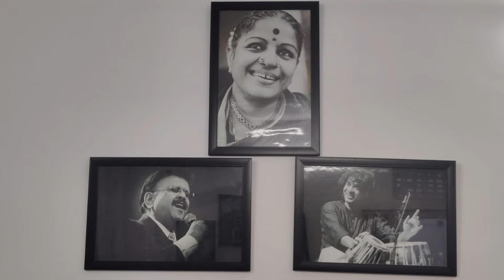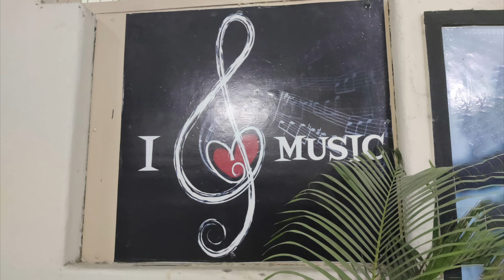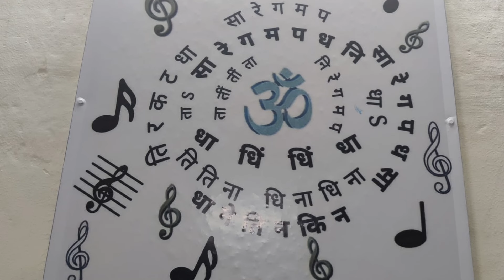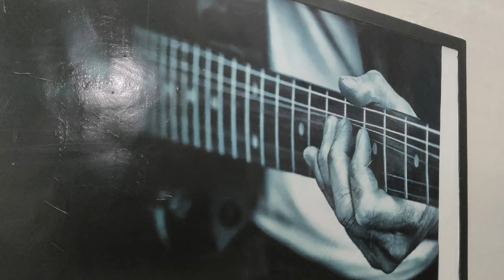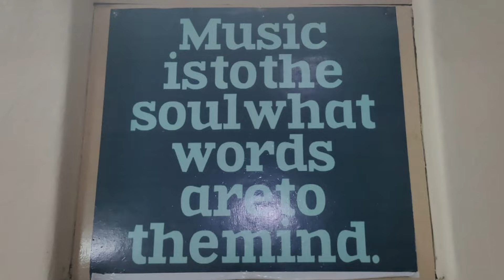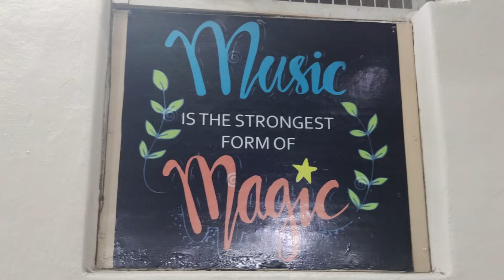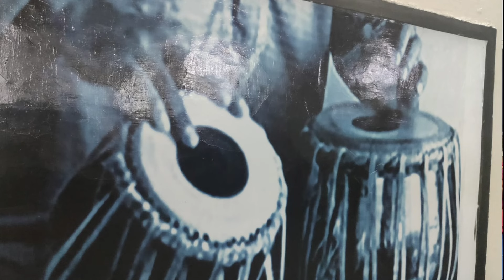Vivek Vardhini Sangeet Mahavidhyalaya Classical Performance | Sitar Performance | Monika Paurana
Vivek Vardhini Sangeet Mahavidhyala Classical Performance | Sitar Performance | Monika Paurana